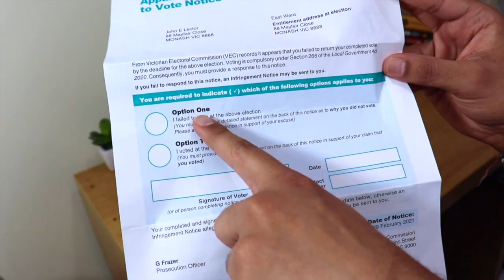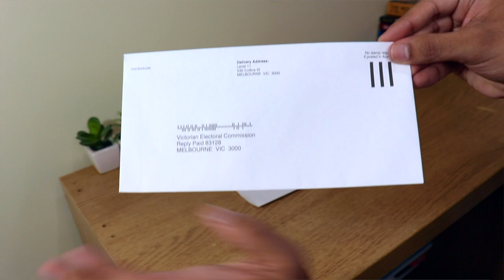How to respond to an Apparent Failure to Vote Notice (Vietnamese)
VEC Staff Member Hien explains in Vietnamese how to respond to an Apparent Failure to Vote Notice.